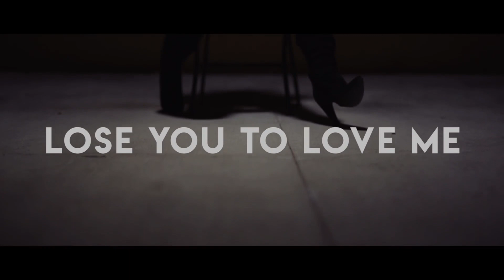Remaking LOSE YOU TO LOVE ME(Music Video) | Kurt Hugo Schneider | Jada Facer | Selena Gomez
Not earning any money by uploading this videos or even trying to earn any just doing it as a help to the fans who wants to hear the song separately. I myself is a huge fan of Kurt since day 1!!! SO GO AND CHECK THEM OUT

ARTISTS